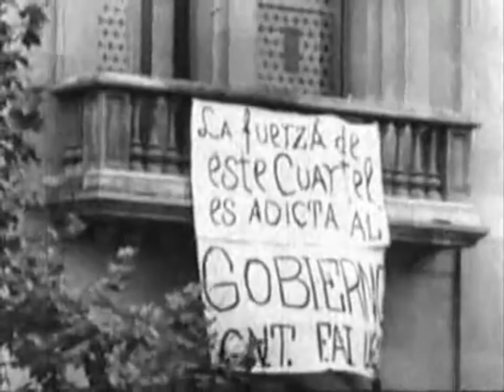CNT - FAI 🚩🏴 | Gangsta's Paradise